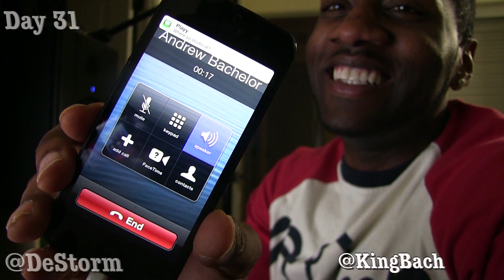My Fit Life - Day 31 - Page Kennedy / Kreesha Turner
My Fit Life - Day 31 - Scattin On Em!